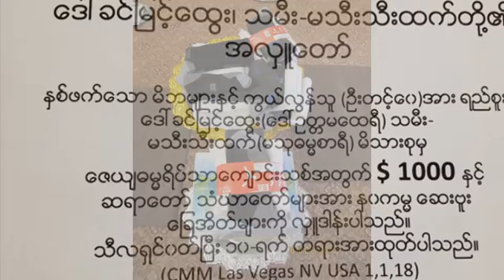Daw Khin Myint Htway+ Ma Thee Thee Htak Nun of Ceremony(12-21-17)